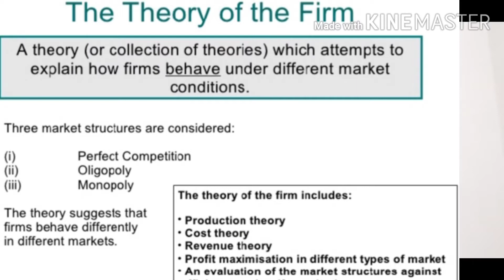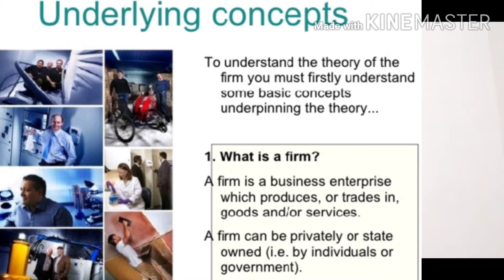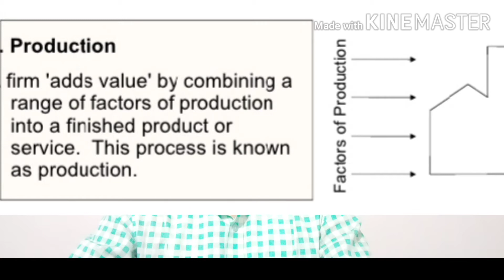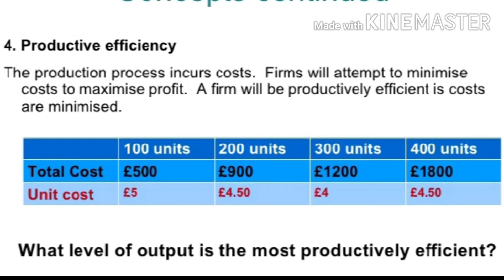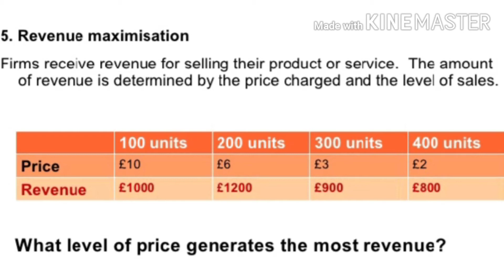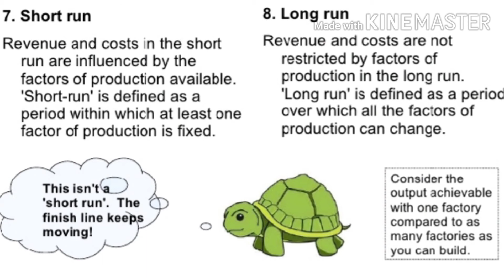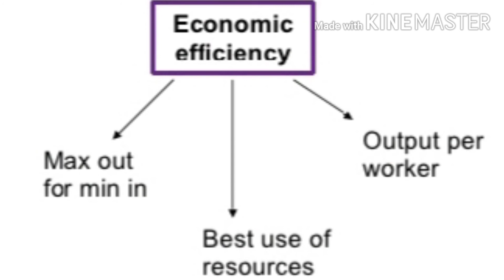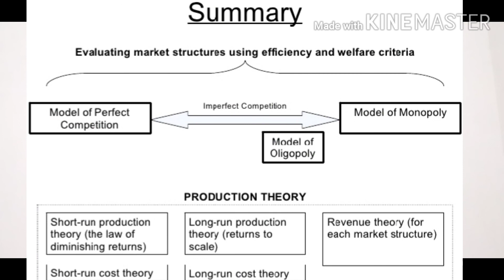Theory of Firm in Managerial Economics || Firm's Managerial Behavior || Economist Point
How to explain the Theory of Firm (Business Organizations) in managerial and Business Economics,
How a business firm operate or behave in Market Structure,
How behaviour of a firm is analysed in Managerial Economics,
what is the role of firm in Business Economics,
How to explain behaviour of a business firm to the students of BBA, MBA, CA, ACCA & MCOM.
I am Iqbal Arif Naqvi (Educationist). My Qualification 🎓 is M.Phil (Economics) from NCBA&E Lahore & M.A Economics from the University of Punjab.
This channel is created to upload tutorial videos for the subjects of:
Economics, Business Mathematics, Linear Algebra, Research Studies, Business & Commerce Education, Precautionary Information for current affairs, and Important Information for lower and Higher Education.
I have 10 years of teaching experience as a Lecturer at CENTRAL INSTITUTE OF MANAGEMENT SCIENCES, LAHORE as a permanent lecturer, and working as Visiting Lecturer at NCBA &E, LAHORE.
I am a Sub-Examiner @ the University of the Punjab, Lahore, and Board of Intermediate & Secondary Education, Lahore as well.
I wrote three text-books as a co-author on Economics for:
1. Economics of Pakistan
2. Microeconomics
3. Principle of Economics (Urdu & English version)
4. I also have been compiled lecture notes for Micro, Macroeconomics, and Major Issues of Pakistan Economy as well.

SnackApp ID👉:awbxu616